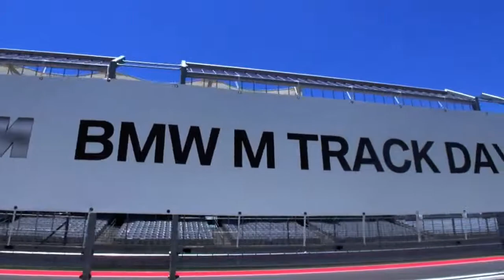2014 BMW M6 Gran Coupe @150 MPH at Circuit of the Americas